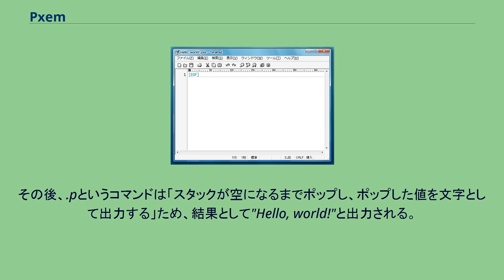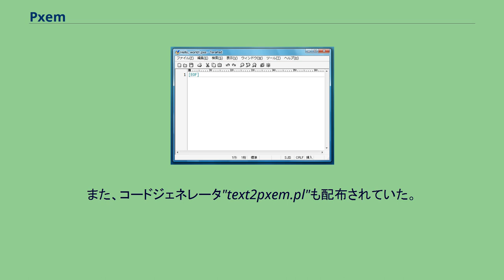Pxem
PxemによるHello, worldプログラム。
ファイルの中身には何も記述されてないが、このファイル名のファイルで実行が可能である。
Pxemは2008年にぬこによって作られたジョーク向け難解プログラミング言語である。
実用言語ではない。
なお、「Pxem」と言う名前については、特に意味は無く、ただキーボードで打ちやすいというだけである。
ファイル名をもコードとして解釈する特徴により、0バイトでのプログラミングを可能にするとして紹介されている。
元々はコードゴルフ用に設計された。
本家ページにアクセスできなくなる2012年頃までは本家ページでC++により開発されたインタプリタが公開されていた。
その後約6年間、そのインタプリタの入手が不可能となっていたが、2018年9月に、作者のブログにおいてオリジナルインタプリタのソースコードが再公開された。
Pxemのプログラムは、二つのレジスタを持つ仮想機械で処理される。
片方は整数型のスタック、もう片方は同じく整数型で、データを保持しているかどうかを区別し、ただ一つの値を保持する一時領域用のレジスタである。
プログラム起動時、どちらも空の状態で初期化される。
このプログラミング言語はファイル名をメインルーチン、ファイルの中身をサブルーチンとして解釈する。
そのため最初はファイル名の最初の文字から順に実行される。
ファイル名の最後まで実行、またはファイル名上の終止コマンド.dを実行した際にプログラムが終了される。
この際ファイルの中身を処理するコマンドがファイル名にない、または実行されないとファイルの中身は無視される。
ファイル名上でサブルーチン実行コマンド.eを実行すると新たな仮想機械が作成され、その機械上でサブルーチンが実行される。
この際、その機械のレジスタについて、 サブルーチンの処理終了は終止コマンド.dが実行される場合、またはファイルの中身を解釈し終えた場合に行われる。
サブルーチン終了時、前の仮想機械上でサブルーチン呼び出し元のルーチンを処理する。
この際、呼び出されたサブルーチンを処理していた仮想機械について、 コマンドである部分が解釈される際、それより前にコマンド以外の部分がある場合、その部分が文字列として解釈され、スタックに逆順にプッシュされる。
例えばファイル名がHello, world!.pxeであるファイルでインタプリタを実行した場合は、コマンドである部分は.pの部分で、それより前のHello, world!という部分が文字列として解釈され、スタックに!、d、l、r、o、w、 、,、o、l、l、e、H、の順にプッシュされる。
その後、.pというコマンドは「スタックが空になるまでポップし、ポップした値を文字として出力する」ため、結果として"Hello, world!"と出力される。
なお、.pxeのxeもスタックにプッシュされるが、そのままプログラムが終了する。
制御構造として条件制御ループのみが使用できる。
それらの内容は次の通りである。
算術演算を行う五つのコマンドが利用可能で、それらは.+、.-、.!、.$、.%（順に加算、減算、乗算、除算（商を得る）、剰余演算）である。
どれも、スタック最上位二つのデータに関して行われ、結果がスタックにプッシュされる。
このうち減算、除算、剰余演算はどちらが上位にあるのかに関係なく、大きい値を小さい値で減算、除算、剰余演算する。
またゼロ除算については明確な仕様がない。
乱数を生成するコマンドとして.rが利用可能である。
Hello world を出力するには、ファイル名をHello, world!.pxeとする。
ファイルの中身は任意。
このためファイルのサイズを0とすることも可能である。
Fizzbuzz を出力するには、ファイル名をak.-akbuzz.-ak4.-akfizz.-ak2.-1.p05.-.tab.z01.-.c.m.+.c.t05.-.%.w.s01.-.m03.-.%.W.s.m.nak.-.p00.-.c.c.c.a.wak.-fizz.p00.-.c.c.a.a.w01.-.m03.-.%.w.sak.-buzz.p00.-.c.c.a.wak.-fizzbuzz.p00.-.c.a.a.md2.-02.-.!.a.d.pxeとする。
ファイルの中身は任意である。
Pxemのインタプリタはもともと、設計者のページで"pxemi.exe"として公開されていた。
同ページのサイト消失後は新た...